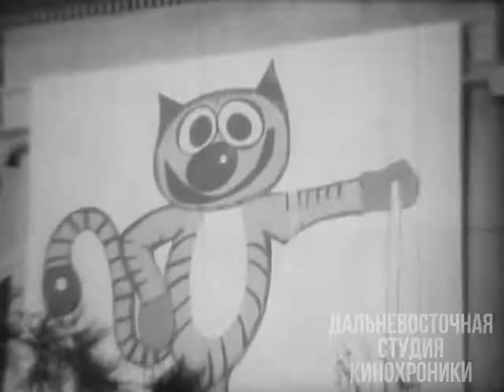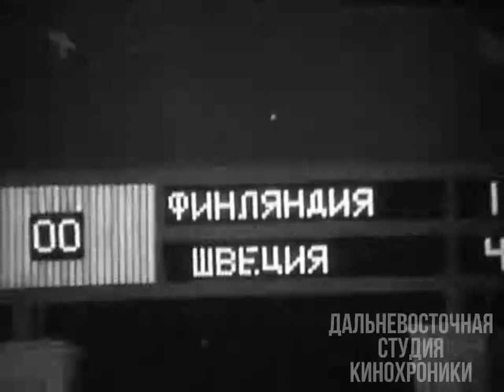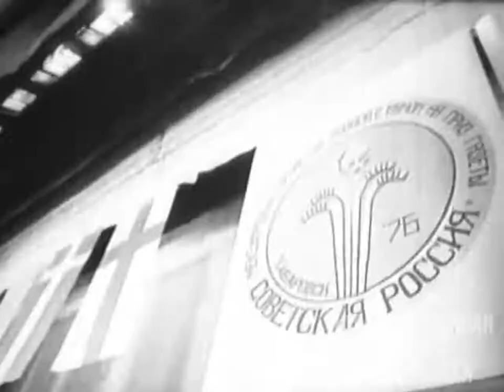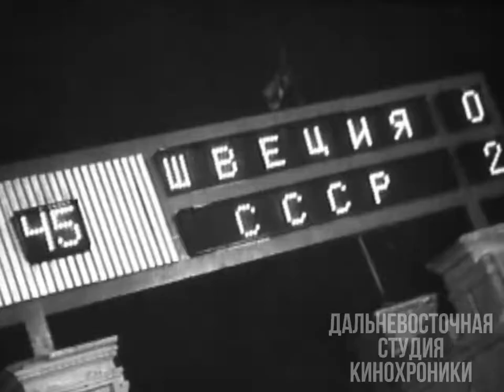Дальневосточная Студия кинохроники.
Спец. выпуск журнала "Дальний восток" №6, февраль 1976 г. Хоккей с мячом - международный турнир в Хабаровске: Швеция-СКА

Архивы студии, взятые  из открытых источников.